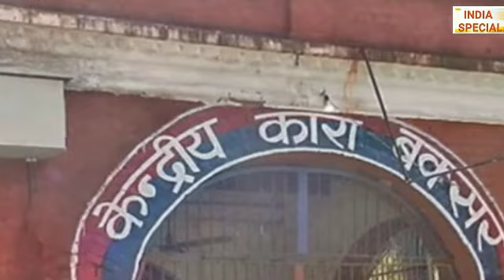फ़ासी देने से पहले जल्लाद दोषी के कान में क्या कहता है Jallad Pawan Singh . Sabnam Ki Hogi Fasi ?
फ़ासी देने से पहले जल्लाद दोषी के कान में क्या कहता है  Jallad Pawan Singh . Sabnam Ki Hogi Fasi ? . Salim And Sabnam Ko Hone Wali Hai Fasi . Sabnam Bawankheri Amroha UP . Shabnam And Salim Bawankheri Murder Case  . Shabnam Salim Love Story . Shabnam Mathura Jail . Shabnam Bawankheri Amroha. Amroha Mass Murder Case . Amroha Mass Murder Case Shabnam And Salim Bloody Love . Shabnam Ko Hogi Fasi . Shabnam Kon Hai . Who Is Shabnam . Shabnam Aur Salim Ko Hogi Fasi . Shabnam Ka Premi Salim . Bawankheri Murder Mystery . Shabnam Aur Salim Ki Prem Kahani . Shabnam Ko Hone Wali Hai Fasi . Shabnam Ko Kyo Fasi Ho Rhi Hai . Shabnam Ke Gaon Wale . Shabnam Video . Shabnam Aur Salim